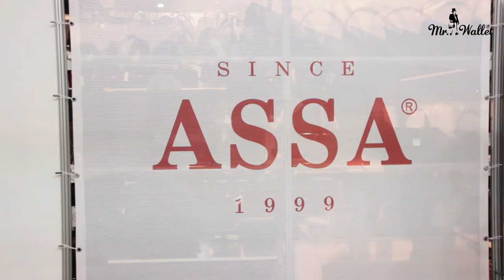Удобная сумка от Асса со вставкой "камуфляж". Артикул 1139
👉Понравилось  видео? Будем радовать вас отличными видео обзорами на качественные товары!
💼 Заходите к нам на сайт! Всегда много крутых новинок и выгодных предложений!